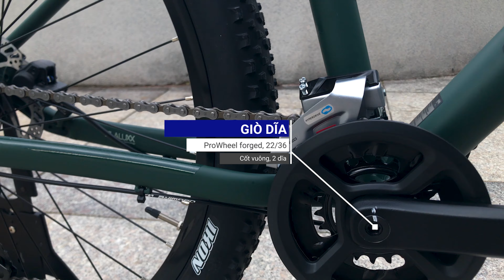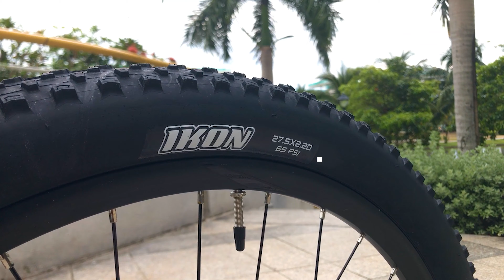Xedap.vn | Giới Thiệu Xe Đạp Địa Hình MTB Giant Talon 3 - 2021 - CHÍNH HÃNG NHẬP KHẨU QUỐC TẾ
💥XEDAP.VN - HỆ THỐNG SIÊU THỊ XE ĐẠP ĐẠP XE ĐIỆN CHO CẢ GIA ĐÌNH💥
Xe Đạp Địa Hình MTB Giant Talon 3 - 2021
✔ Theo dõi fanpage để có cơ hội nhận được nhiều ưu đãi

SUSBSCRIBE kênh để xem nhiều video bổ ích hơn nữa nhé!!!